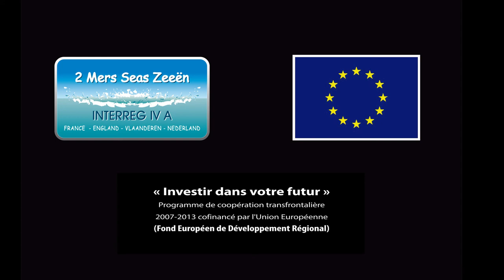The Black Heart Rebellion - Erase Redraw Our Maps @ Les 4Ecluses - Dunkerque